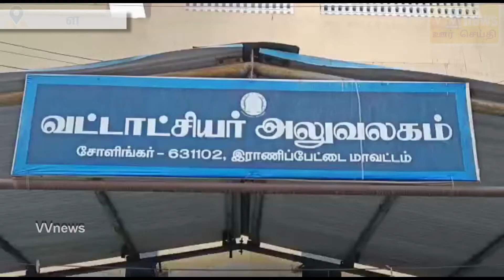சோளிங்கர்||100% சதவிகிதம் தடுப்பூசி இலக்கு||கோட்டாச்சியர் பூங்கொடி||வட்டாச்சியர்||VVnews||oorseithi